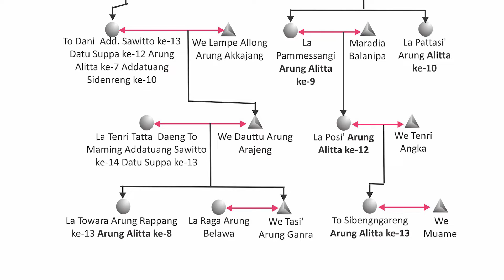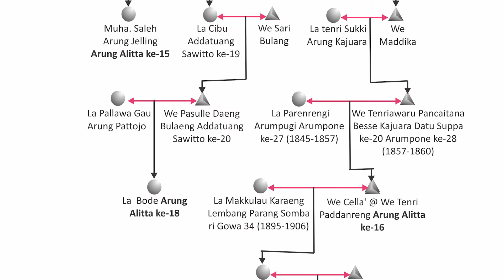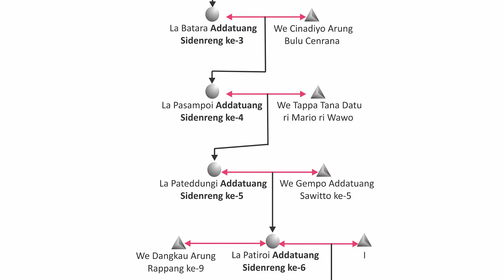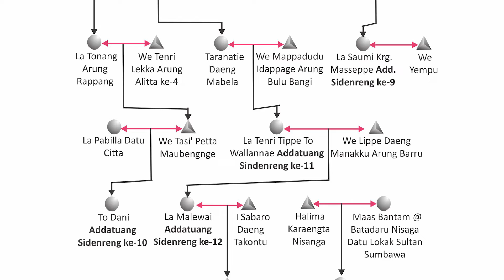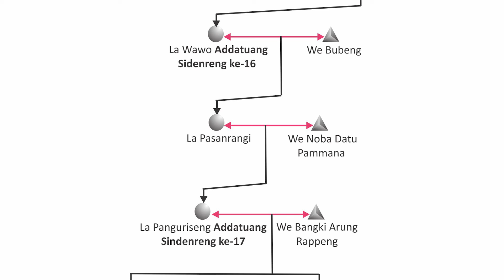Mencari Silsilah Kekerabatan Raja-raja Alitta dan Addatuang Sidenreng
Assalamualaikum Warahmatullahi Wabarakatu, kali ini saya membuat konten terkait silsilah kekerabatan kerajaan Sulawesi Selatan dan Barat. Barangkali diantara kita ada yang ingin mengenali silsilah-silsilah dari raja-raja yang saya tampilkan.

Sesi ini membahas silsilah kekerabatan raja-raja di Kerajaan Aliita dan Kerajaan Addatuang Sidenreng

Untuk pemirsa yang memiliki pengetahuan lebih mungkin alangkah baiknya bisa membagikan pengetahuannya lewat kolom komentar yang ada di bawah.

Backsound :
Inkubasi